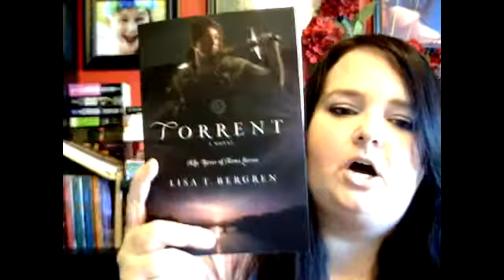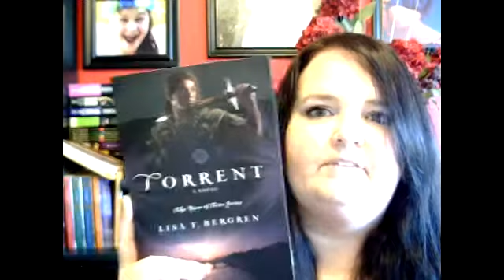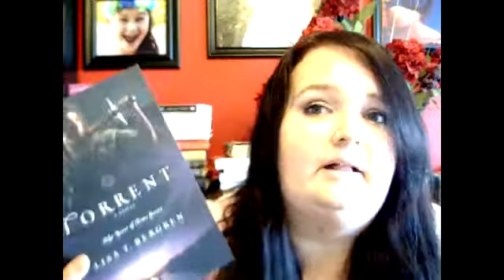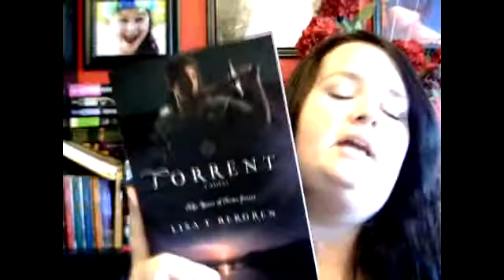Enter to Win: TORRENT by Lisa T Bergren (Sept 2011)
To enter this contest you must fill out the form on the official contest post on my reading blog.